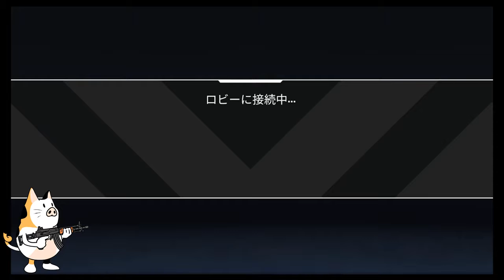豚猫のApex Legends 実況プレイ動画１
Apex Legends 基本無料のバトロワFPS
XboxOne　PS4　PC
タイタンフォールのスピンオフ作